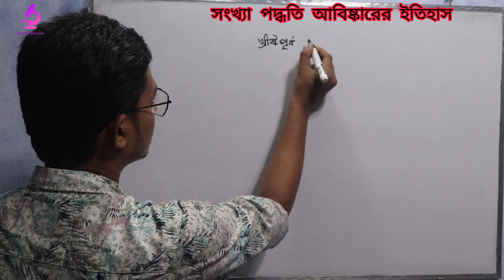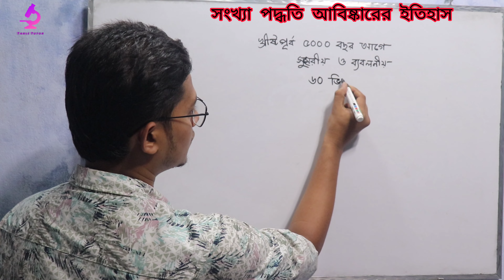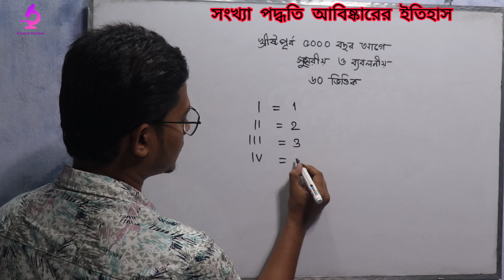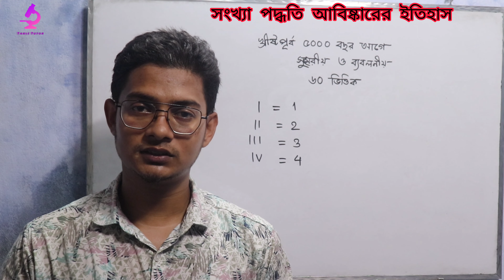সংখ্যা পদ্ধতি আবিষ্কারের ইতিহাস || History of Invention of Number System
উচ্চমাধ্যমিক তথ্য ও যোগাযোগ প্রযুক্তি বিষয়ের সংখ্যা পদ্ধতির আবিষ্কার নিয়ে আলোচনা করা হয়েছে আজকের পর্ব তে। এই পর্ব টি দেখতে আপনারা জানতে পারবেন সংখ্যা পদ্ধতি কিভাবে আবিষ্কার হয়েছিলো।
আমাদের দৈনন্দিন জীবনে সকল কাজে আমরা সংখ্যা ব্যবহার করে থাকি। এই সংখ্যা ১ দিনে আমাদের কাছে এসে ধরা দেয় নি। অনেক চড়াই উতরাই পেরিয়ে আমরা পেয়েছি আধুনিক এই সংখ্যা পদ্ধতি। তার বিস্তারিত পাবেন এই ভিডিও তে।